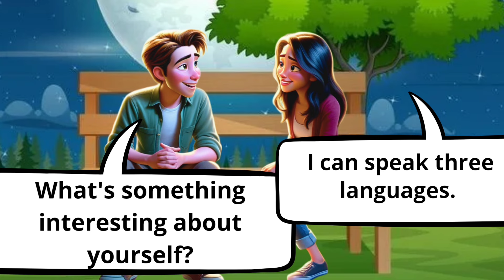Start Speaking English Today💡English Speaking Practice.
Welcome to Chitchat English 💡, your cozy corner on YouTube where language learning meets fun, conversation, and a community that's as passionate about English as you are! 🌟 Whether you're taking your first steps in English or looking to polish your fluency, our channel is your go-to destination.

📘 What We Offer:
- Engaging tutorials that make grammar and vocabulary stick
- Real-life conversation examples for practical learning
- Cultural insights to enrich your English comprehension
- Tips and tricks to boost your confidence in speaking
- Interactive sessions that answer your English queries

Be a part of our vibrant, supportive community. Dive into the joy of learning English with content that's both educational and entertaining. Every video is a step towards mastering the language in a way that's relaxed, enjoyable, and full of chitchat!

🚀 Why Chitchat English?
Because learning English doesn't have to be daunting. It's a journey we embark on together, turning challenges into opportunities for growth and laughter into a learning tool.

Together, let's break down barriers, one chitchat at a time!